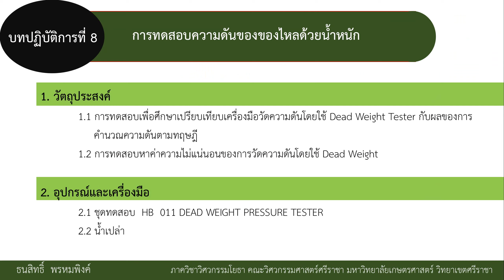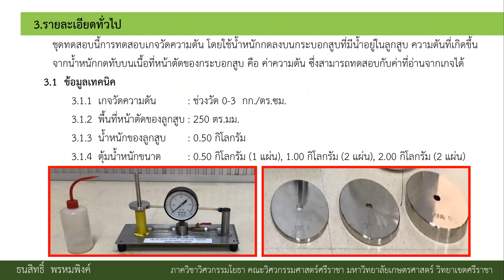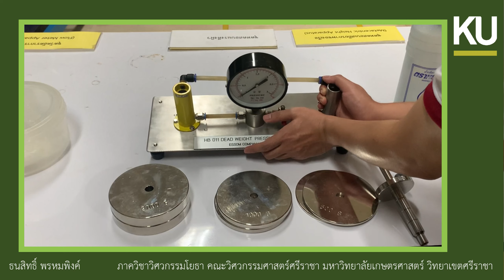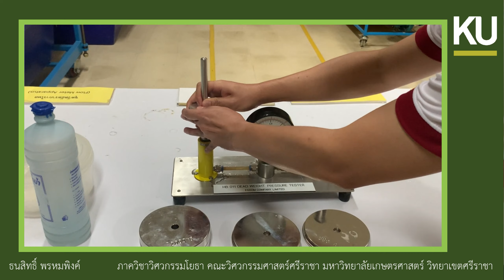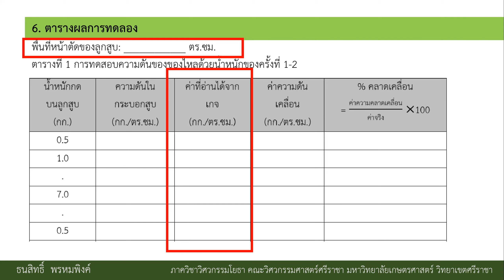บทปฏิบัติการที่ 8 การทดสอบความดันของของไหลด้วยน้ำหนัก (Dead Weight Pressure Test)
สื่อประกอบการสอนวิชาปฏิบัติการกลศาสตร์ของของไหล (Laboratory for Fluid Mechanics) ภาควิศวกรรมโยธา คณะวิศวกรรมศาสตร์ศรีราชา คณะวิศวกรรมศาสตร์ วิทยาเขตศรีราชา อาจจะใช้วาจาที่ไม่สุภาพและอธิบายผิดพลาดบ้าง ขออภัยไว้ ณ ที่นี้ด้วยครับ